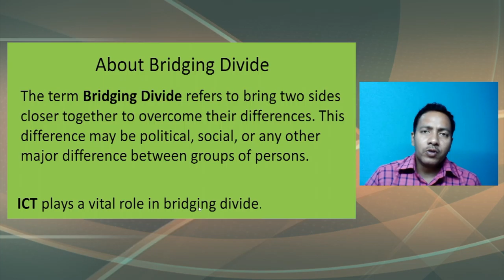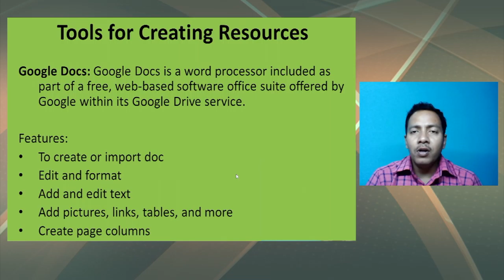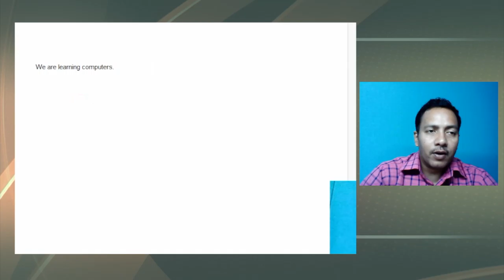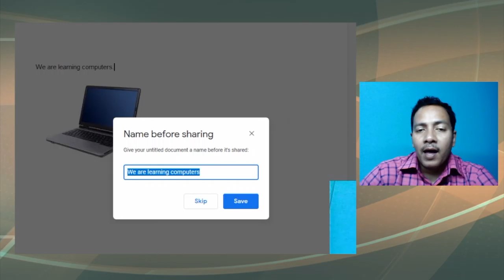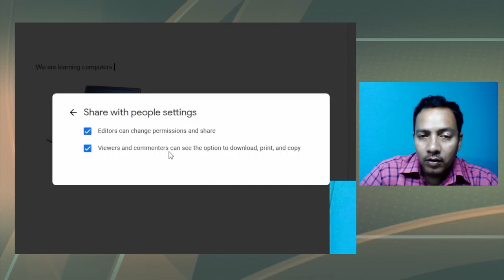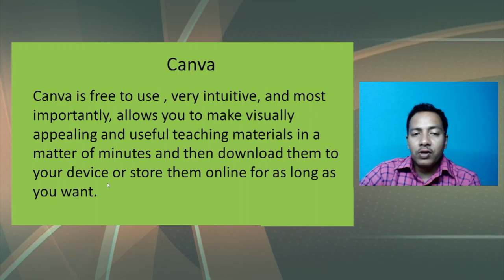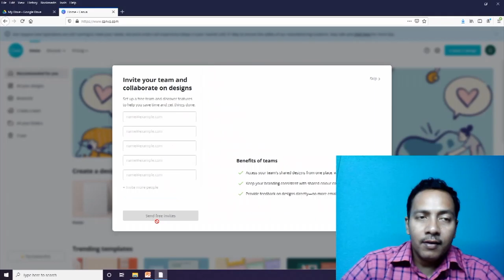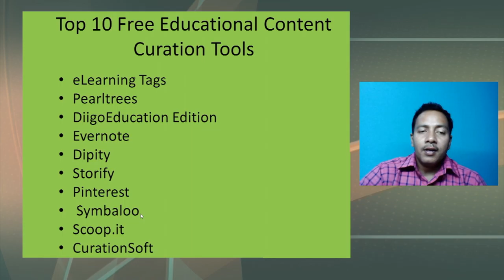Bridging Divides :Creating, Sharing & Curating Resources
Presented by : Dr. Uzzal Sharma, Assistant Prof, Assam Don Bosco University
Edited by : Mr. Hemprokash Mout, KKHSOU
Coordinator : Dr. Devajani Duarah, KKHSOU
Produced by : EMPC, KKHSOU